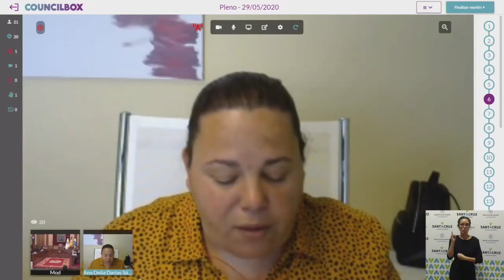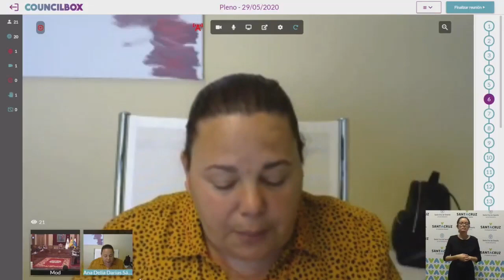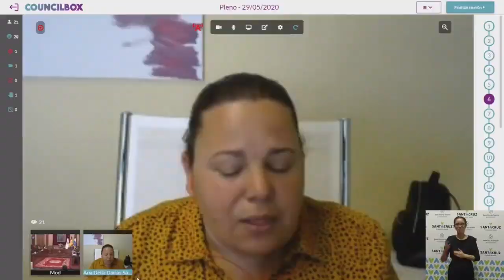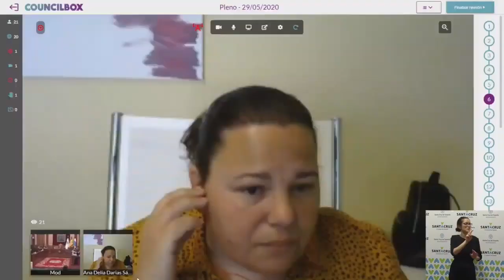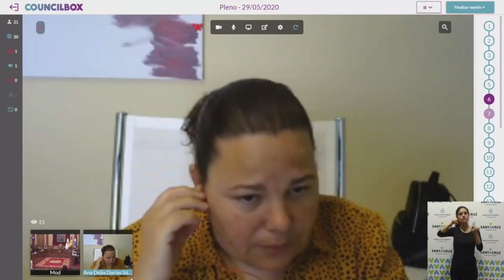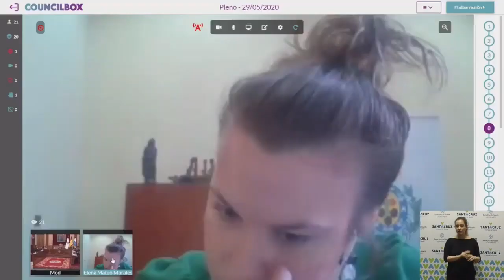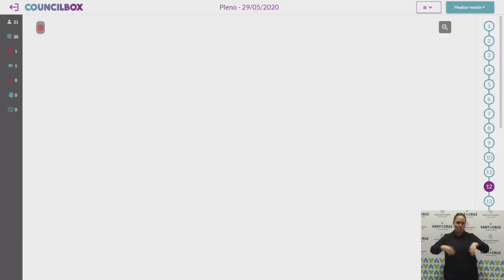Pleno Ordinario Telemático del 29 de mayo de 2020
Atención e información ciudadana, Centralita 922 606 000